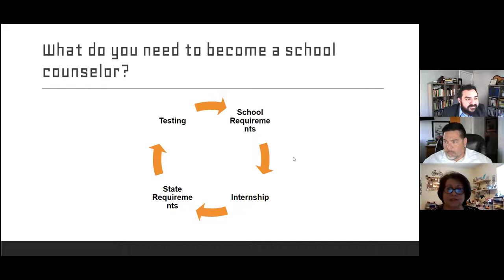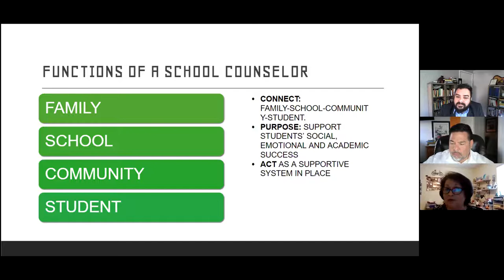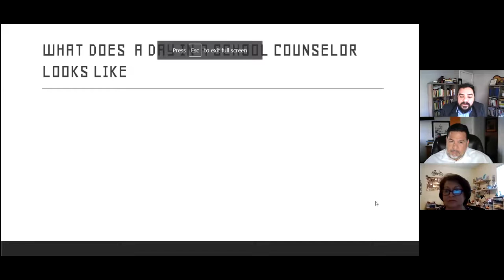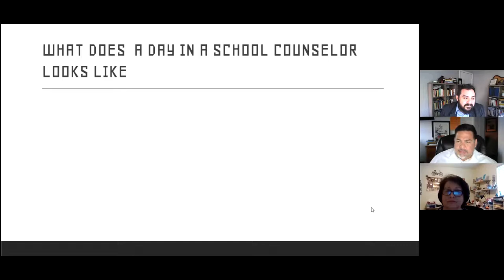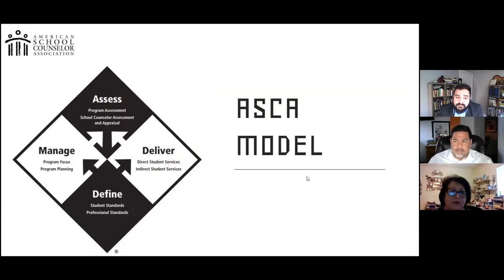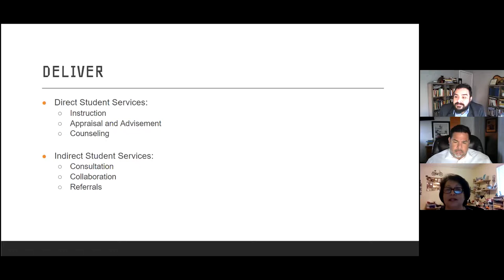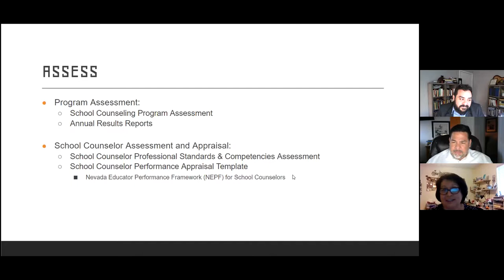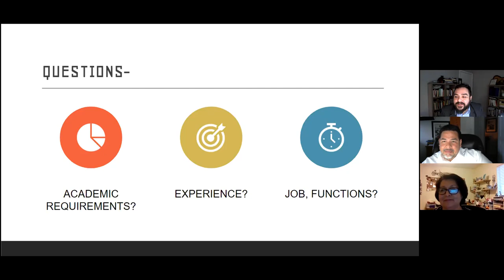Great Basin College Human Services Symposium II Spring 2021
Education and Career path to school counseling